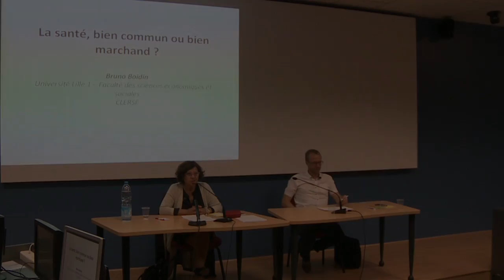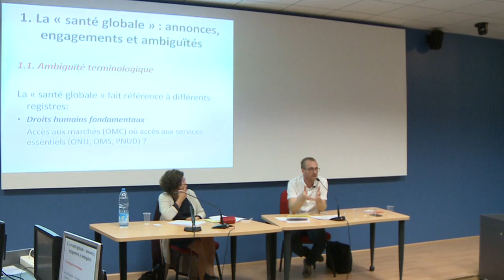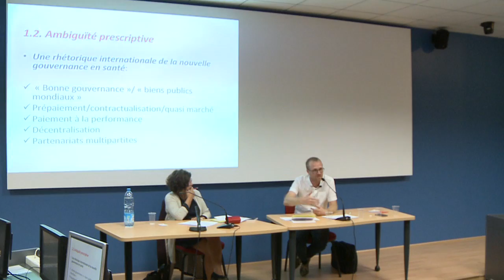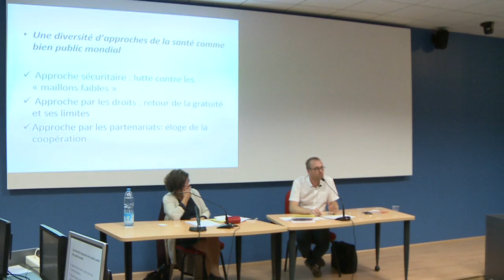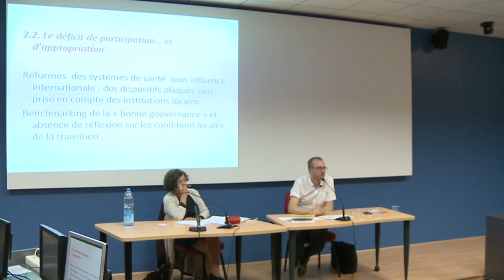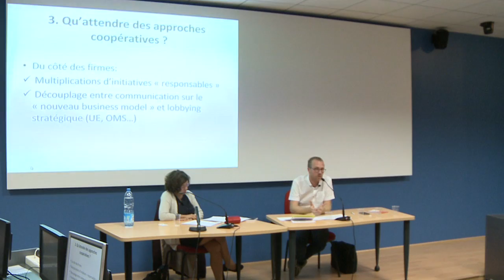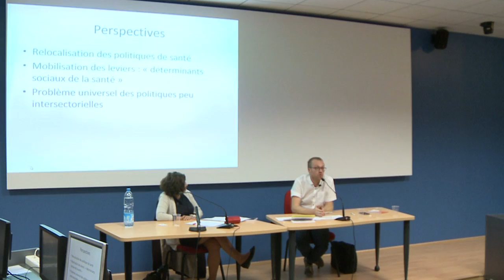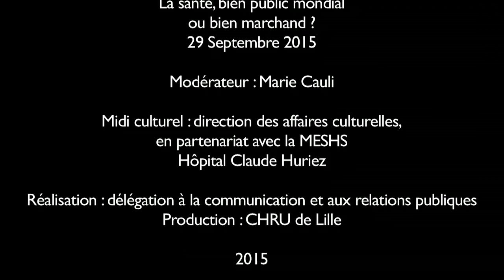Midi Culturel : Bruno Boidin, « La santé, bien public mondial ou bien marchand »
Midi Culturel du mardi 29 septembre 2015  I  Direction des Affaires Culturelles du CHRU de Lille, en lien avec la Maison Européenne des Sciences de l’Homme et de la Société (MESHS)

La santé est devenue un enjeu majeur de coopération internationale et les initiatives en sa faveur se sont multipliées depuis une quinzaine d’années. Pourtant, les inégalités de santé demeurent profondes entre les pays et à l’intérieur des pays, et les crises sanitaires récurrentes continuent de déstabiliser les régions du monde en développement et d’inquiéter les populations des nations à revenu élevé. Ainsi, le monde n’a jamais disposé d’autant de technologies et d’évolutions scientifiques en faveur de la santé et se trouve pourtant confronté à des risques majeurs dans ce domaine. Cette conférence mettra en évidence les progrès et les failles de la coopération internationale pour la santé. Nous présenterons notamment les contradictions entre les approches de la santé globale, les divergences d’intérêts et les leviers négligés de la santé publique.

Bruno Boidin est économiste à l’Université de Lille (CLERSÉ), spécialiste des questions de santé et de développement. Il effectue ses recherches en Afrique et ses travaux portent sur la gouvernance mondiale de la santé, les partenariats internationaux pour la santé et la transition des systèmes de santé.

Modératrice : Marie Cauli, anthropologue, professeure à l’Université d’Artois, responsable du volet sciences humaines et éthique en santé de l’UNF3S (UNT des sciences de la santé et du sport), membre de l’EEHU.